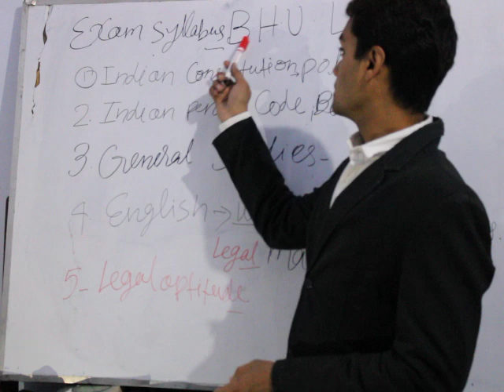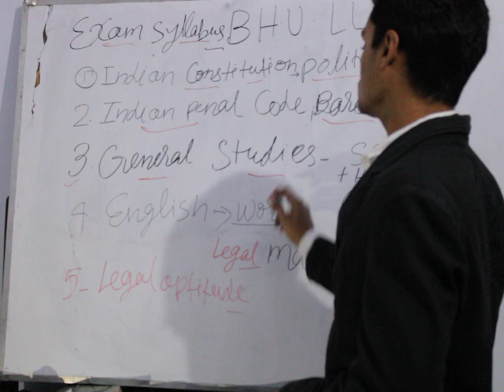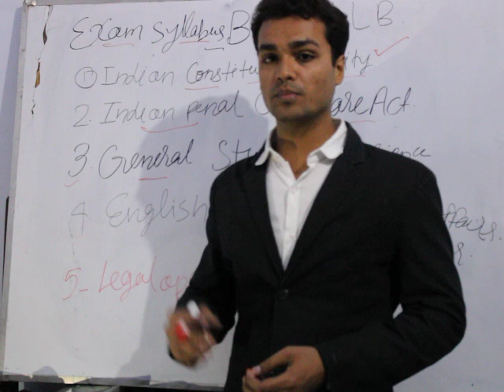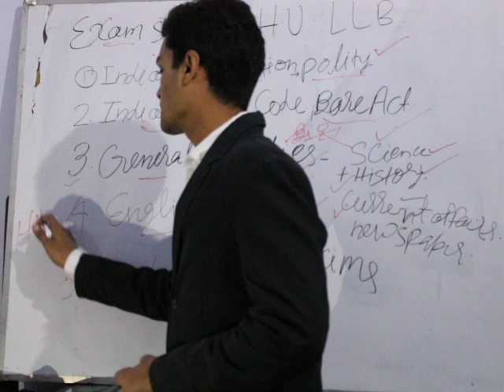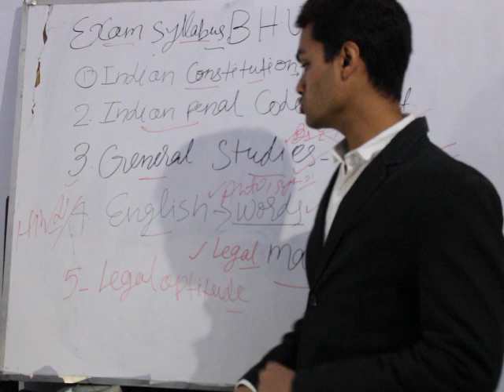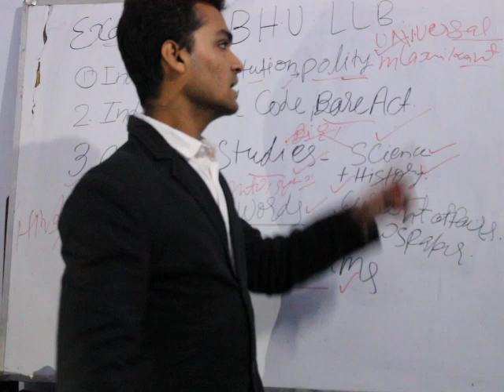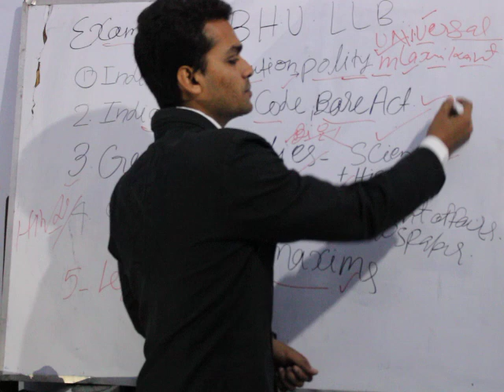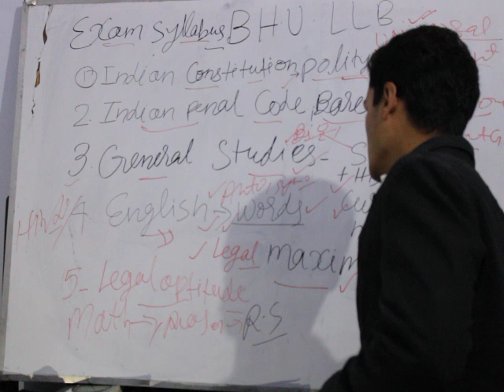BHU LLB PREPARATION ,BHU LLB BOOKLIST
THIS IS VERY USEFUL IN BHU ENTRANCE
PLZZ REVISE IT MANY TIMES
Bhu entrance point